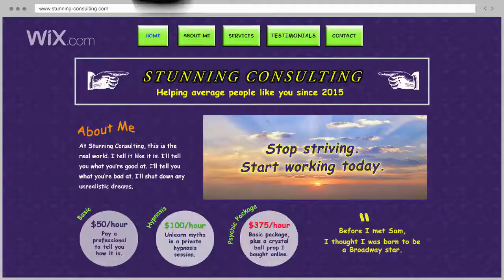Wix - 2016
Client: Wix, Dreamworks Animation Kung Fu Panda